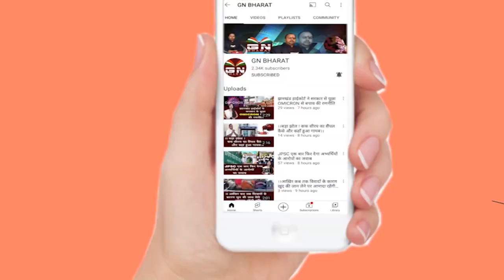पेशाब कांड को लेकर आदिवासी संगठनों ने किया भाजपा कार्यालय घेराव, देखिए बड़ी रिपोर्ट